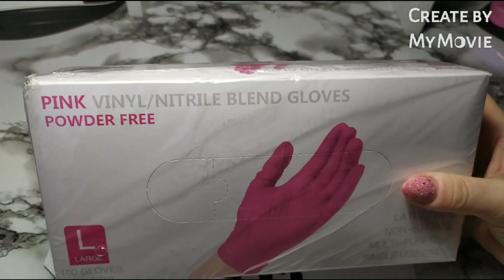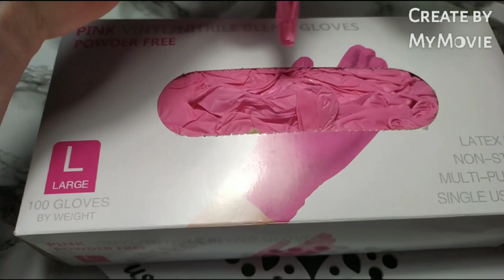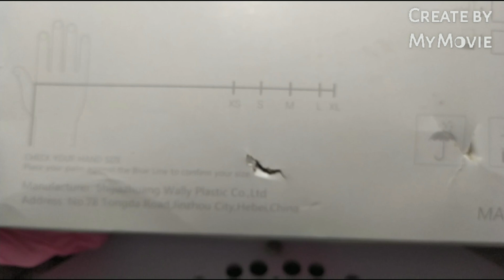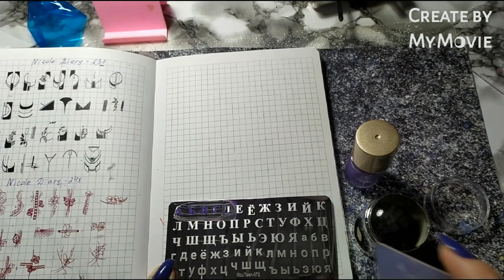Товары для маникюра с Aliexpress, Ozon и Wildberries 🤩👍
Отличный кэшбэк-сервис с возможностью зарабатывать не только на посылках, но и на их ссылках !

Российские магазины на Aliexpress

Отличная лампа для бликов (с кнопкой на абажуре, очень удобная и стильная)